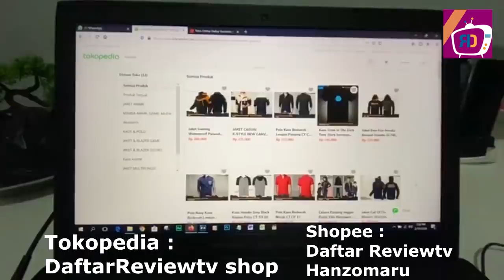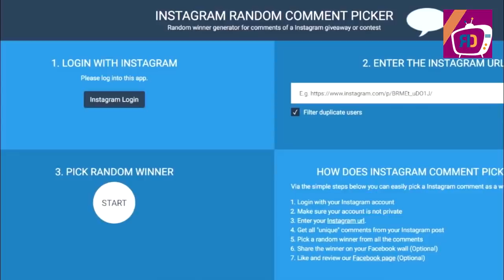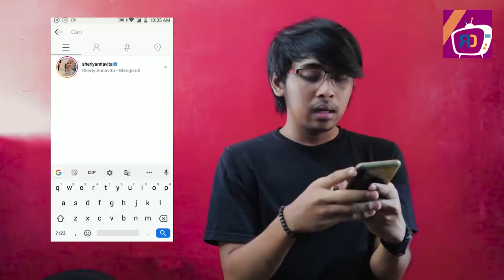VILLAIN ORGANISASI KARA! APA JUTSU KASHIN KOJI MELENYAPKAN JIGEN ?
Setelah keluarnya chapter terbaru kemarin, ada hal menarik lagi soal organisasi Kara satu ini, bukan hanya soal para anggotanya yang memiliki misi lain, namun seorang pria bernama kashin koji, yang kami pikir layak dikatakan sebagai villain di organisasi ini, bahkan anehnya, orang seperti amado juga tau rencana mengenai koji, hm, selain setiap organaisi besar diera shinobi pasti memiliki villain yang sangat menonjol diantara anggota lainya